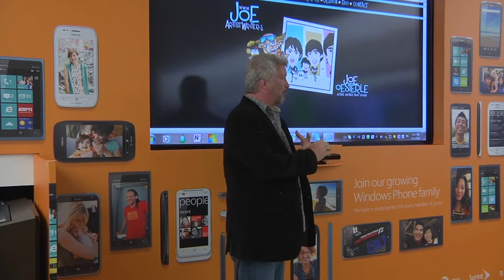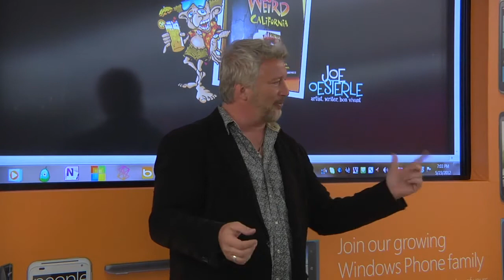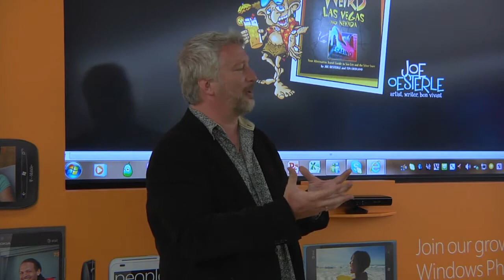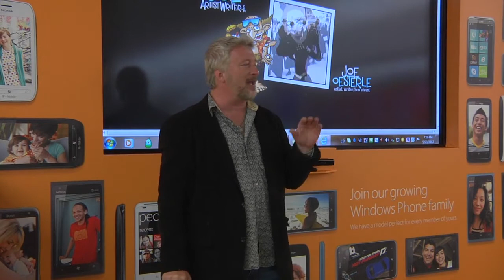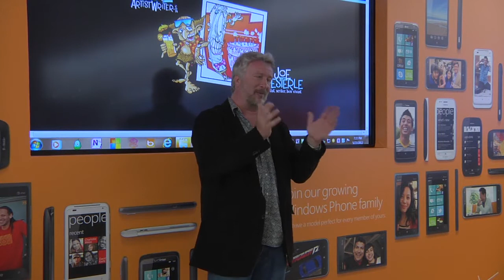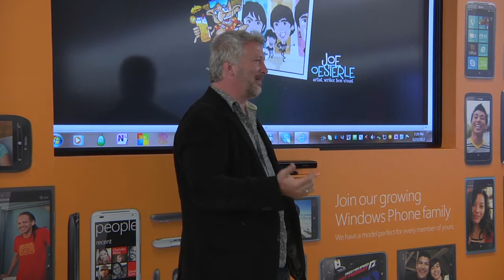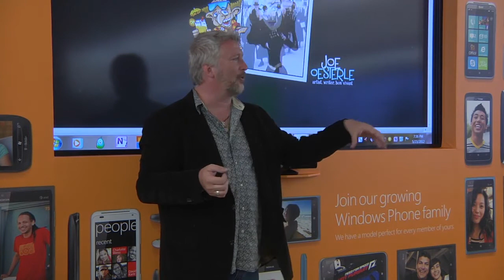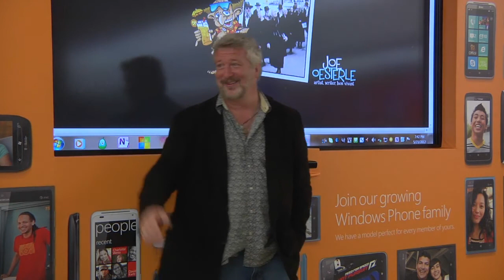Artist and Author Joe Oesterle at the May Full-Time Creative Work on a Part-Time Schedule Meetup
Joe Oesterle is an award winning writer of the book Weird Hollywood and illustrator, but what he often fails to mention is that many of those awards were won on a New Jersey boardwalk, shooting a water pistol into the mouth of a plastic clown in an effort to be the first to pop the balloon.

Joe has been the Art Director and Senior Editor of the National Lampoon, and his work has appeared in television, radio, books (including Weird California), magazines, and web sites.

Joe also has a number of years of experience in both the apparel industry and the advertising world as an Art Director. He has remained relatively unharmed by the experiences.

He also wrote, directed, and performed in an animated short that is on display at the Smithsonian Institution. He is not much of a business man, so you could probably cheat him out of some brilliant ideas. (Of which he has plenty.)